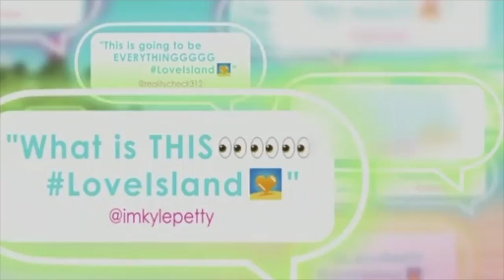SCOTT gets the ladies VERY EXCITED on Love Island USA | TRAILER for LOVE ISLAND GAMES!